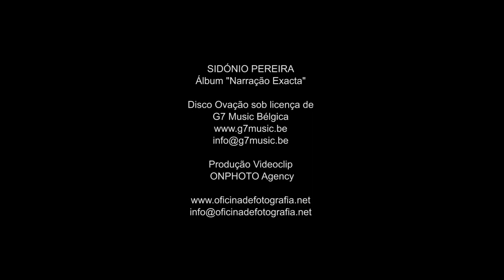L´Amour.mpg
Vídeo Produzido por ONPHOTO Agency para Sidónio Pereira .
Tema extraído do álbum " Sidónio Pereira - Narração Exacta " Disco ovação sob licença de G7 Music Bélgica